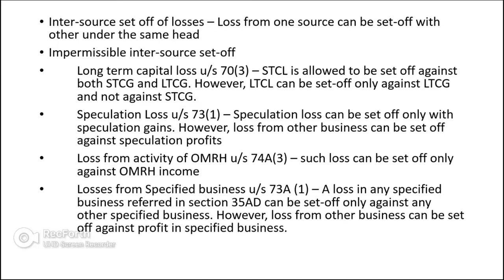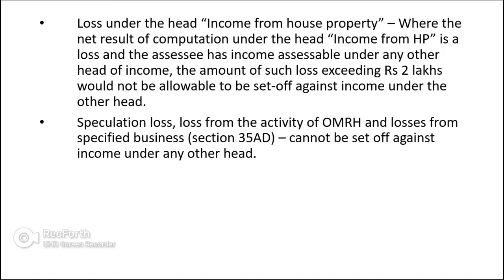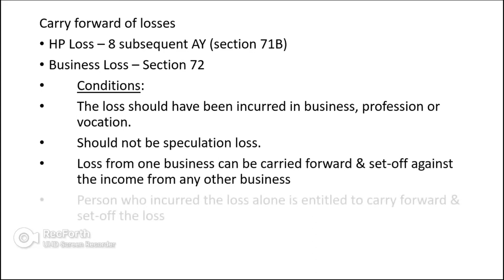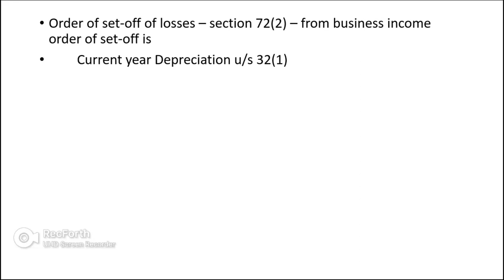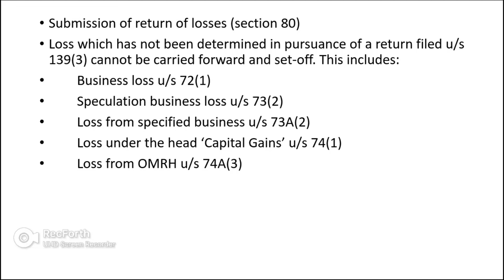Set Off and Carry Forward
Based on IPCC material
For Commerce and Accountnacy paper I - UPSC mains